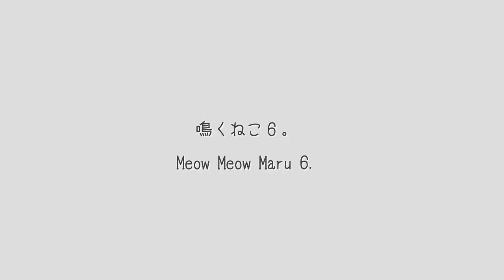鳴くねこ６。 Meow Meow Maru 6